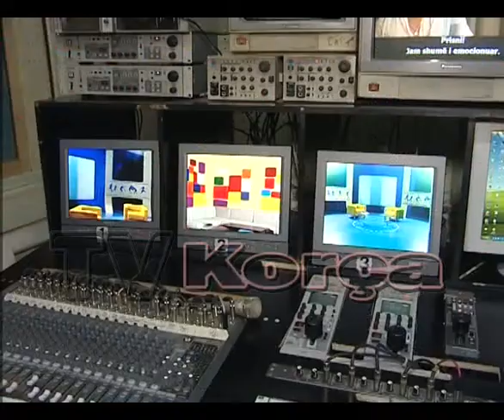Tv Korca edhe ne Kolonje